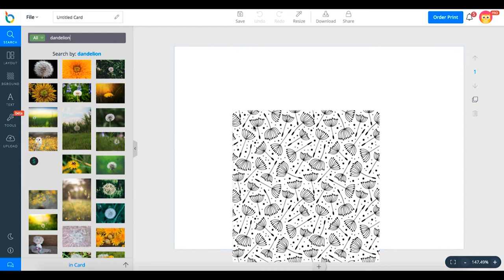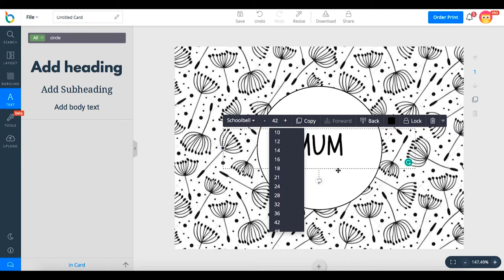How to design a card for Mother's Day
In this video, we will show you how to design a card for Mother's Day.
Step 1: Choose Facebook Card layout.
Step 2: Add shapes and icons.
Step 3: Add text.